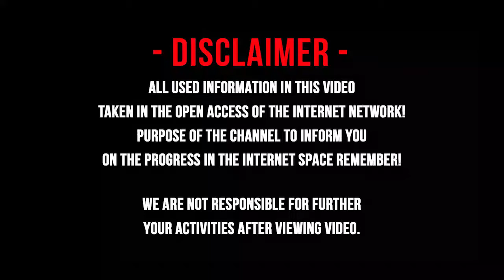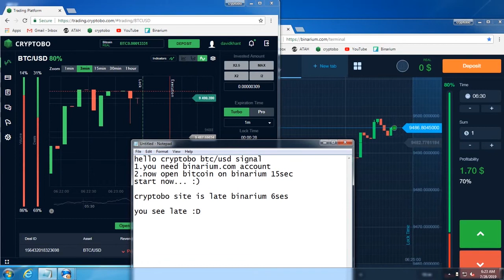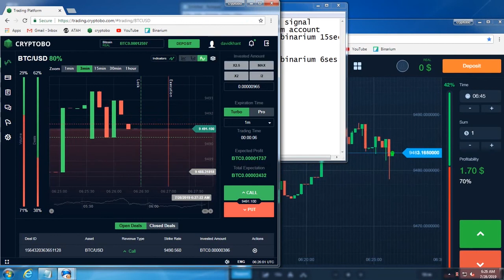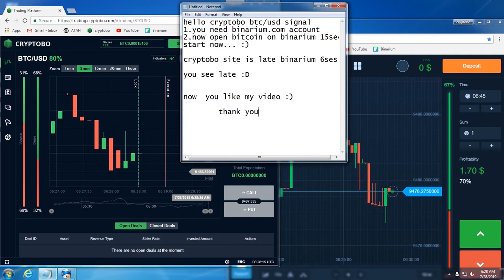Cryptobo treading signal 100% win, Best Strategy for Crypto Binary Options